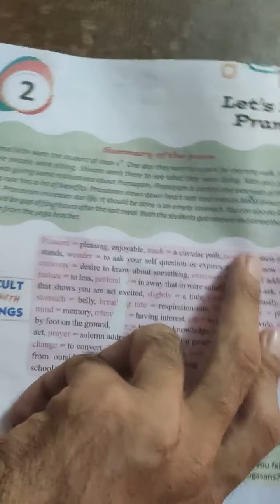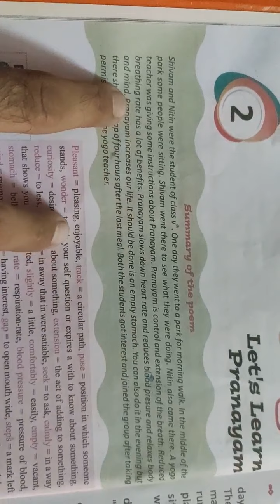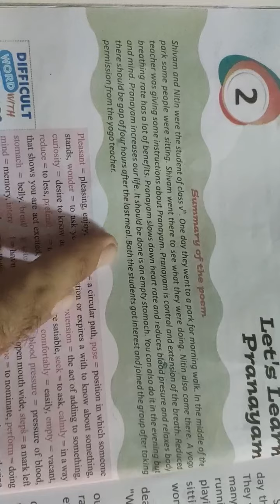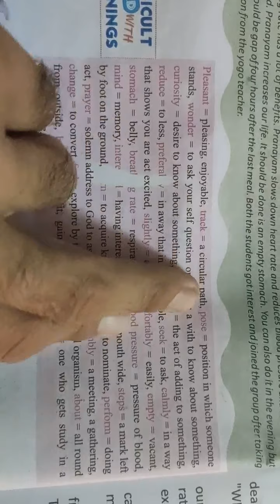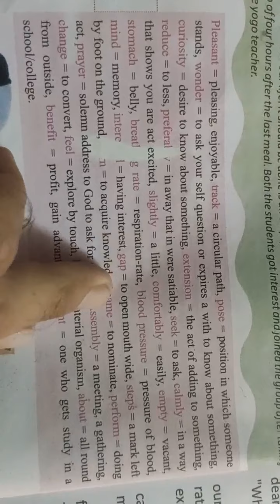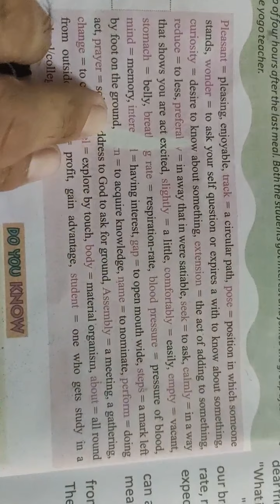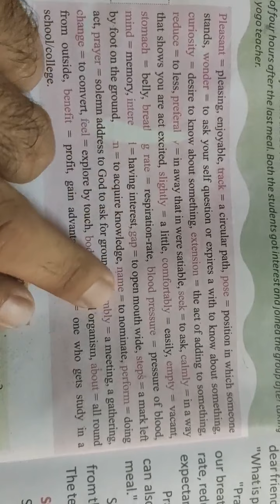5th English By Rj sir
Ch-2  Pranayam